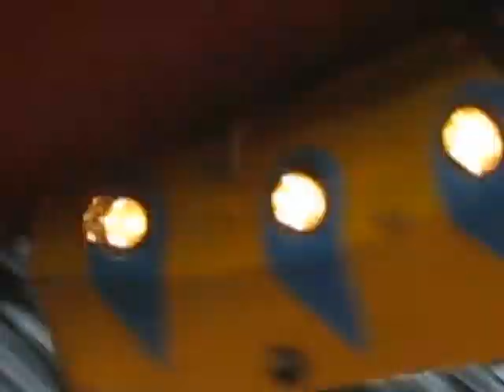De 1 mai in Oraselul Copiilor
La distractie in Oraselul Copiilor, vineri 1 mai 2015.